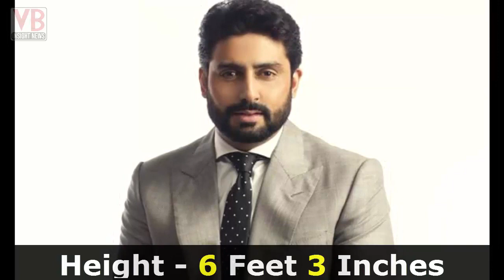Top 10 Tallest Bollywood Celebrities Height - 2019